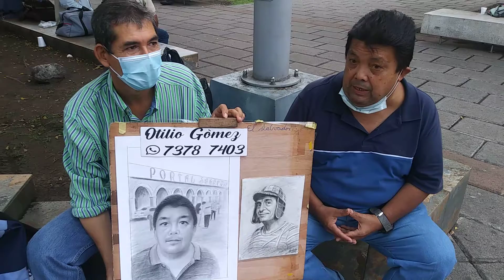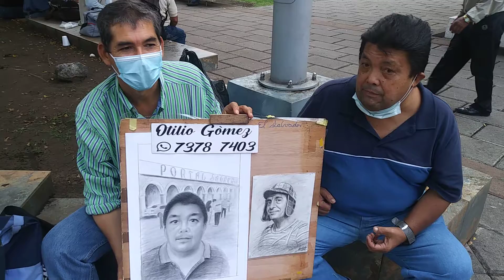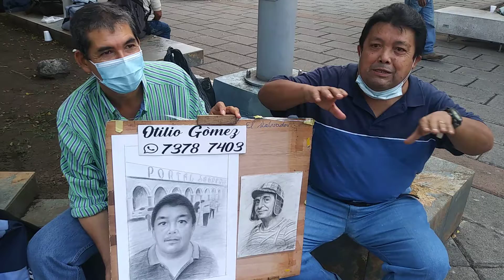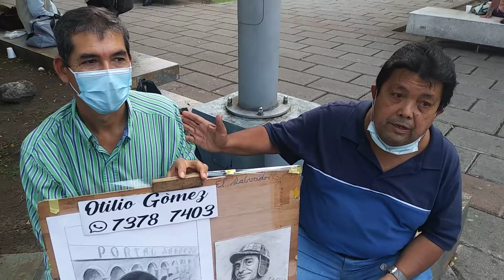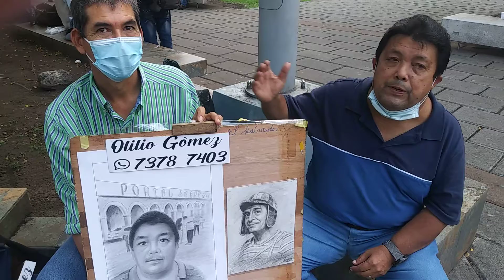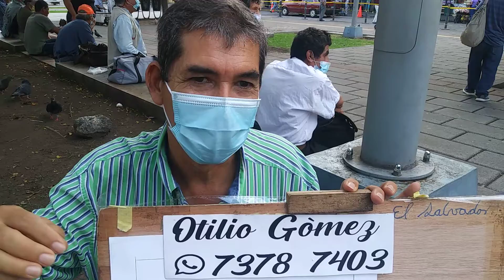Presentacion Del Retrato De Joselito Bailarin Del Parque Libertad, Dibujante Otoniel Gomez.